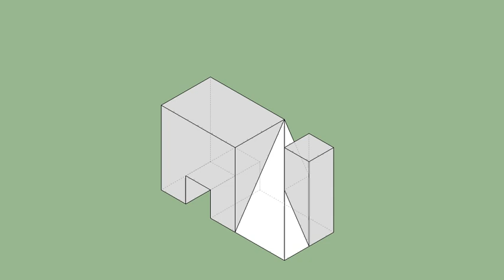育才出版-基礎圖學空間感練習本-第050頁第297題